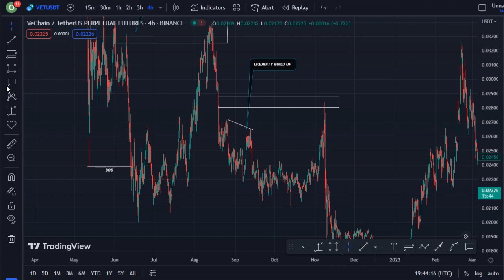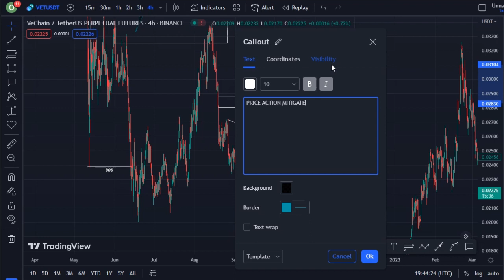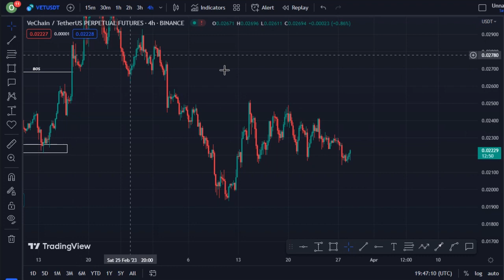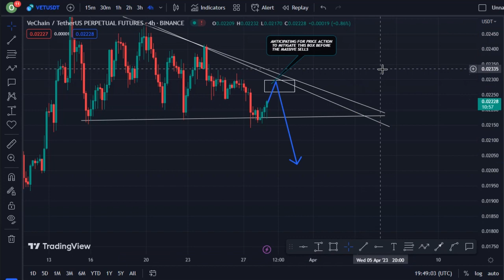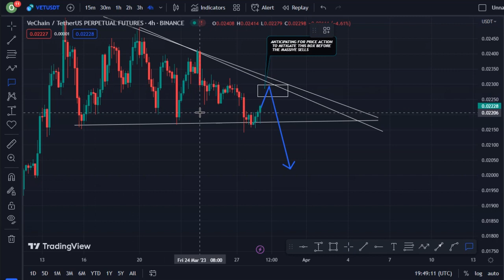REVEALING VECHAIN COIN TECHNICAL DAILY PRICE PREDICTION || VET CRYPTO NEWS UPDATE LIVE!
In this video, I talk about VET coin, Vechain coin.